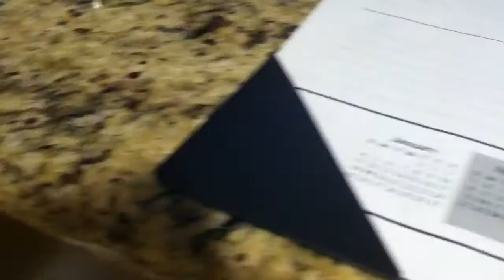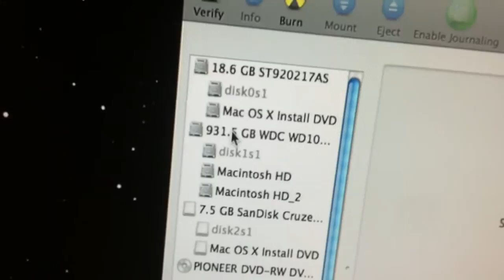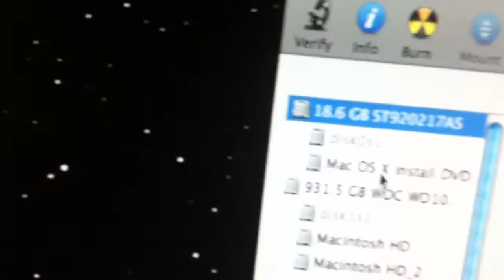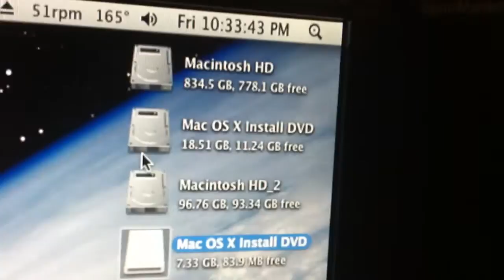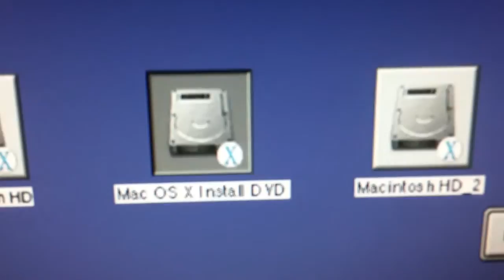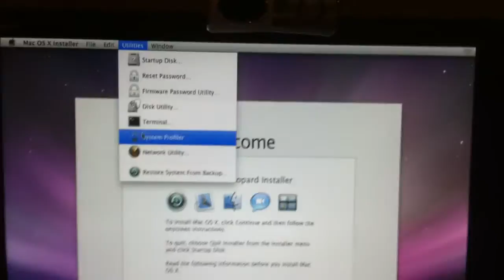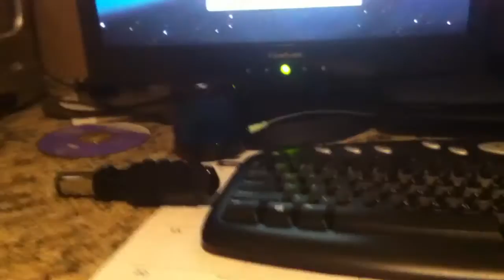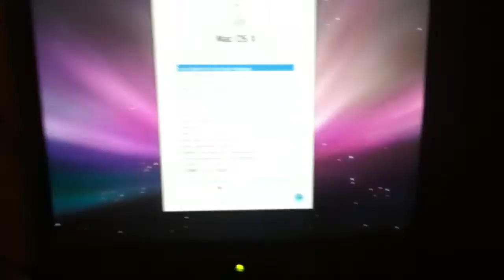PowerMac G5 USB Boot Work-Around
In this video, I demonstrate how to boot a PowerMac G5 to the Leopard install via using a 2.5" SATA HDD and a USB with a Leopard Image on it.